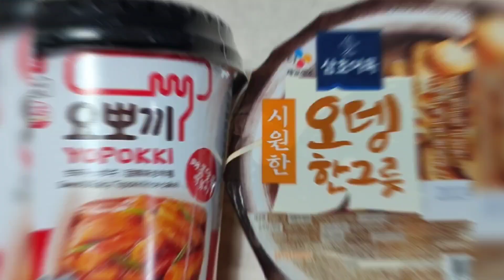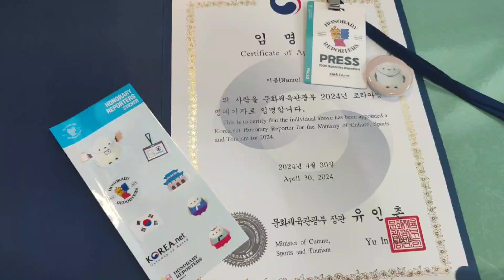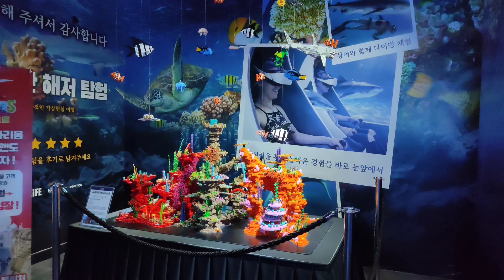Our '정' 2024 in Gyeongju. No talking.